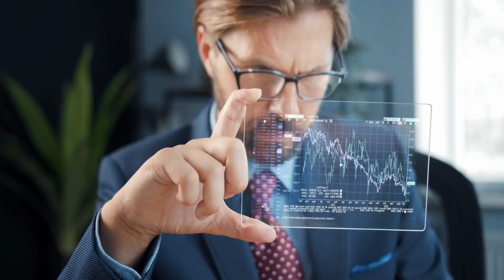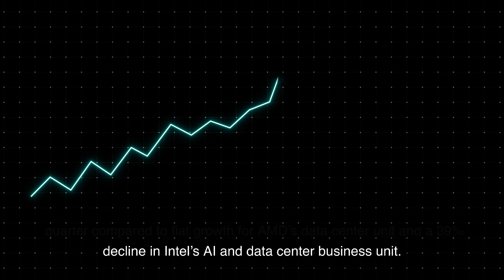The AI Chip Surge Propels Nvidia Towards $1 Trillion, Leaving Intel and AMD Behind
Join us as we explore Nvidia's impressive surge towards a $1 trillion market cap, fueled by a strong forward outlook and a booming demand for their graphics processors (GPUs). These GPUs power Artificial Intelligence (AI) applications for tech giants like Google, Microsoft, and OpenAI, pushing Nvidia's sales projections to a whopping $11 billion for the current quarter.

We delve into Nvidia's unique positioning in a rapidly shifting computer architecture landscape, where GPUs are taking the center stage over CPUs. Nvidia is capitalizing on this change, establishing dominance in the AI GPU market and envisioning a $1 trillion market for data center parts.

In this video, we'll also shed light on the growth of Nvidia's data center business and the competition it faces from Intel, AMD, and emerging startups. Despite the competition, Nvidia's high-end GPUs remain the top choice for data-intensive applications, including AI systems like ChatGPT.

Lastly, we'll discuss how Nvidia's proprietary software gives it an edge in AI chips, making the most of GPU hardware features for AI applications. Nvidia's software engineering expertise and comprehensive solutions are setting new benchmarks in the industry.

Join us for this insightful exploration of Nvidia's growth and future prospects.